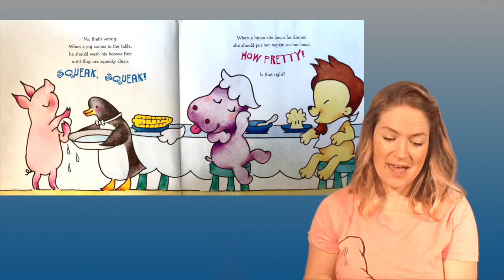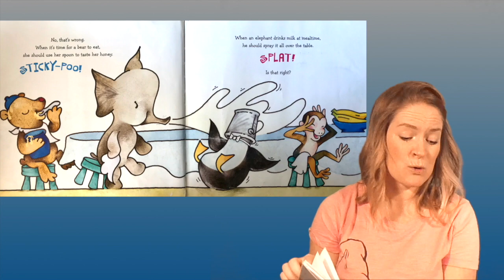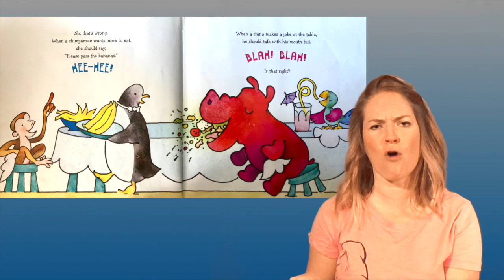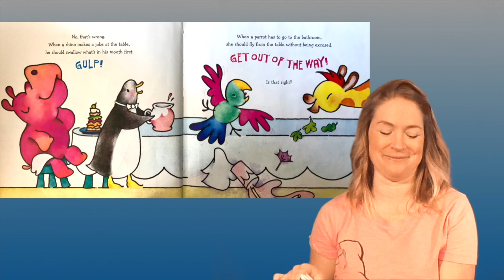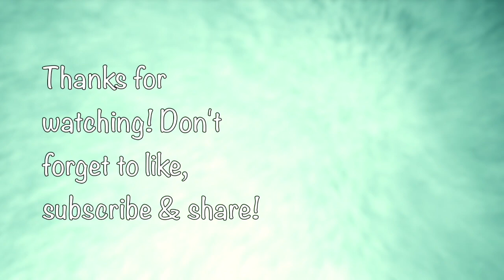PLEASE SAY PLEASE! PENGUIN'S GUIDE TO MANNERS by Margery Cuyler | Story Time Pals | Books Read Aloud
BestKidsBook, PLEASE SAY PLEASE! Penguin's Guide to Manners by authorMargery Cuyler & illustrator Will Hillenbrand, KidsBookReadAloud by your pal Amber!

Publisher :  Scholastic Inc. (2004)

Join your pal Amber as she reads out loud to kids a story that teaches children manners in a funny and engaging manner! A fun group of zoo animal friends get together for a dinner party full of silliness and questionable behavior. Children will delight in seeing these mischievous animals antics at the table corrected on the very next page! Listen, Laugh & Learn with Amber as she reads the very valuable children's book "PLEASE SAY PLEASE! Penguin's Guide to Manners" by Margery Cuyler!